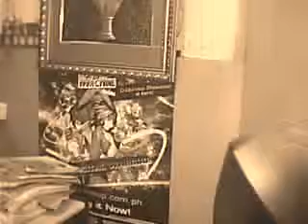Lumalandeee :D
lol